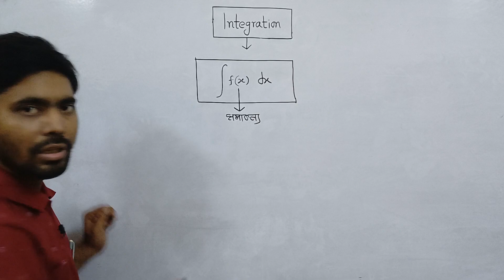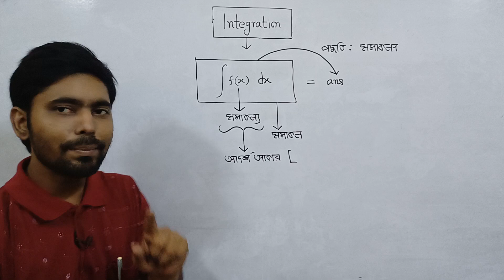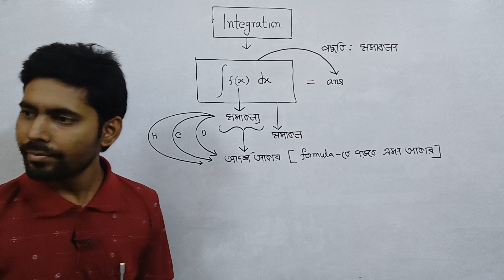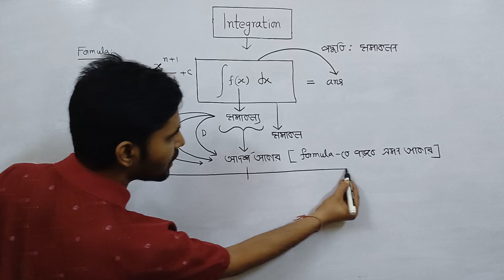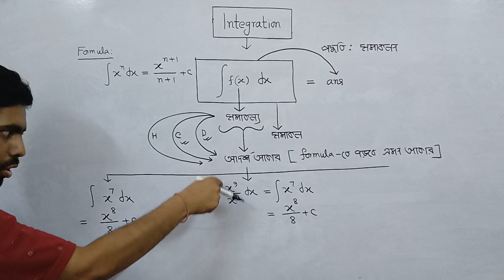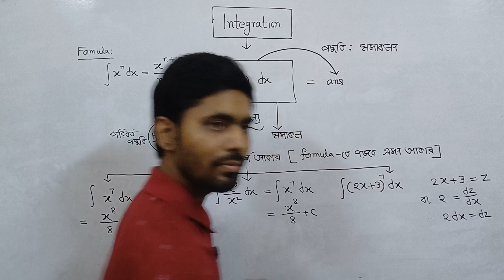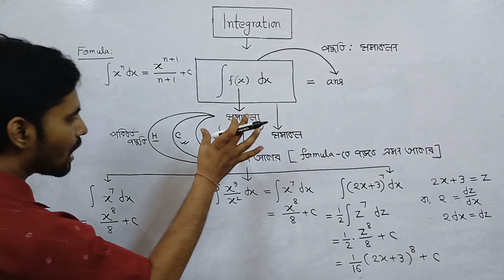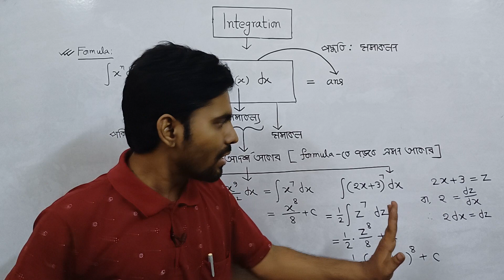E-2 : INTEGRATION (সমাকলন) 📝PART 2|| Class 12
🔔Check out
📚WBHS 2025 COURSE: